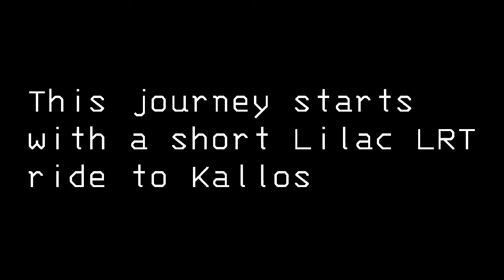[5.02] Light Rail Depot to Sunrise via Resort and Ostania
00:00 Intro
00:37 Light Rail Depot - Walkthrough to Platform 10
00:55 Light Rail Depot - Platform 10
02:50 Lilac Light Rail - Light Rail Depot to Kallos
03:59 Kallos - Walkthtough to Platform 1
04:20 Kallos - Platform 1
05:31 Kallos Express - Kallos to Jonathan's Resort
07:53 Jonathan's Resort - Walkthrough to Platform 5
08:22 Jonathan's Resort - Platform 5
09:00 Sightseeing Line - Jonathan's Resort to Twilight Spruce
13:10 Sightseeing Line - Twilight Spruce to Westalis
14:58 Sightseeing Line - Westalis to Tridoron
16:56 Sightseeing Line - Tridoron to Ostania
18:34 Ostania - Walkthrough to Platform L1
20:50 Ostania - Platform L1
37:45 Lilac Light Rail - Ostania to Zein
43:12 Lilac Light Rail - Zein to West Tung Suet Chau
44:46 Lilac Light Rail - West Tung Suet Chau to Kuk Wu
47:30 Lilac Light Rail - Kuk Wu to Sunrise
50:35 Sunrise - Walkthrough to exit
51:02 Outro